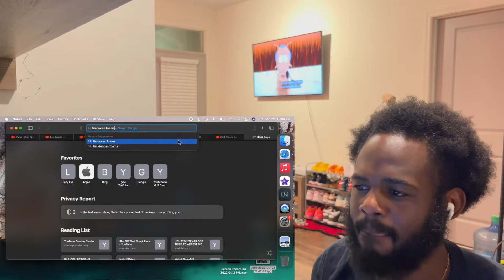BAD BUNDYY REACTS : @VadoMH - GOD DID Freestyle (Official Music)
CASH C.A.M.P IM BACK WITH ANOTHER REACTION VIDEO ! WE GOT "@VadoMH " WITH "GOD DID FREESTYLE" REACTION REACTIONVIDEO NEWCONTENT CASHCAMP BADBUNDYY VADO 🔥🔥🔥🔥🔥 OR 😂😂😂😂